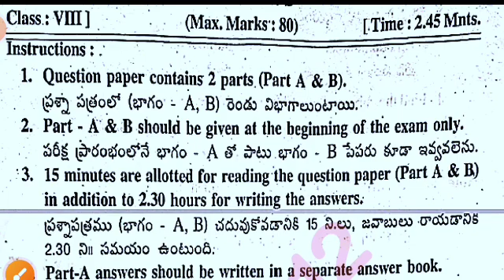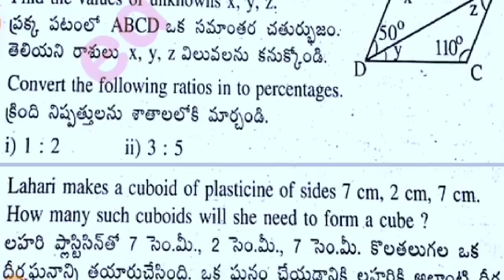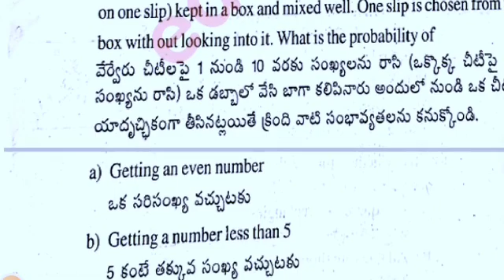Ap 8th class Sa1 maths 💯real question paper and answer 2023-24|8th class sa1 maths answer key 2023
ap 8th class sa1 maths 💯real question paper 2023-24 with answers|9th sa1 mathematics answer key 2023

💯Ap 8th class Sa1 maths real question paper 2023-24 |Sa1 8th maths question paper 2023 with answers

Ap 8th class sa1 maths question paper 2023-24|8th class maths sa1 question paper 2023-24 with answer

download PDF 🔗🔗

8th class English sa1 question paper 2023-24
8th class sa1 exams all question papers 2023
8th class sa1 question papers 2023 ap

8th class sa1 maths question paper leak 2023 latest
8th class sa1 exam maths questions 2024

8th class math sa1 question paper 2023

8th class sa1 maths question paper 2023
AP 8th class sa1 maths question paper 2023-23
8th class sa1 maths question paper
8th class sa1 question paper maths